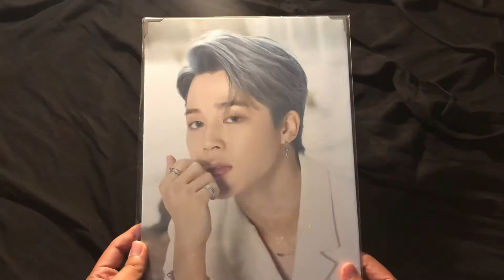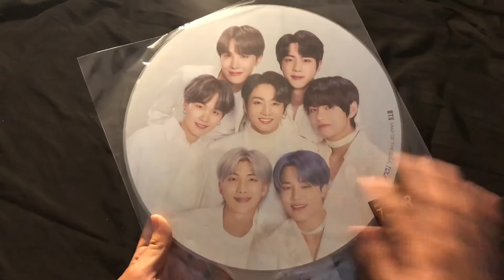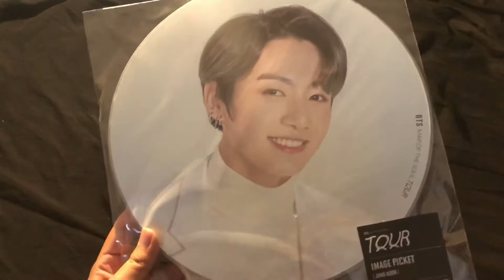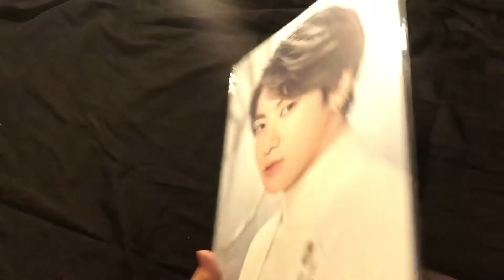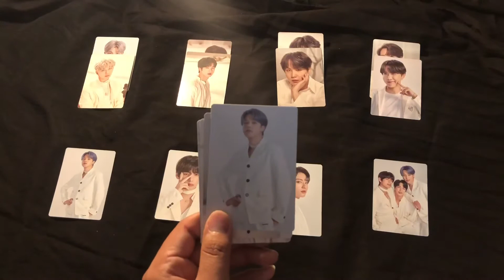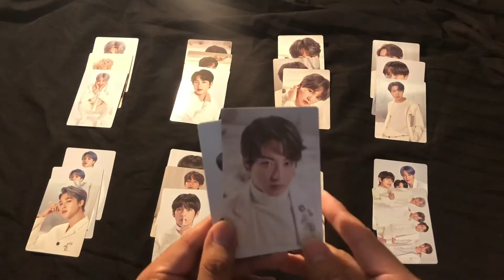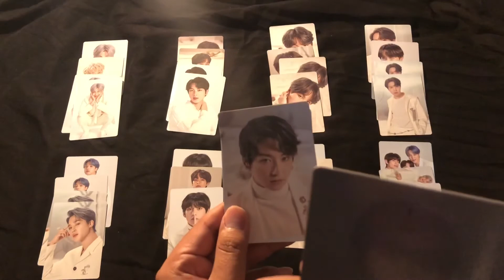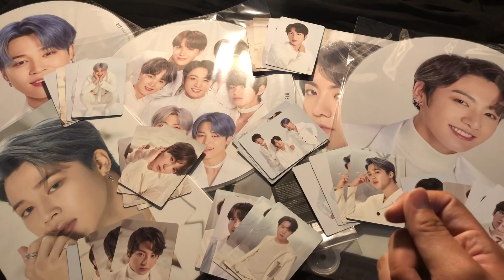Map of The Soul Tour Merch Unboxing!! ~ Premiums, Pickets, and More!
Hey everyone!! Also all of my Photo card trades will be up on my Instagram!!